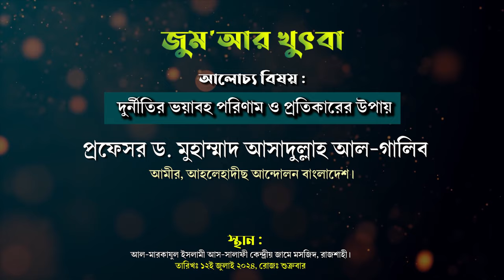দুর্নীতির ভয়াবহ পরিণাম ও প্রতিকারের উপায় | প্রফেসর ড. মুহাম্মাদ আসাদুল্লাহ আল-গালিব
বিষয়ঃ দুর্নীতির ভয়াবহ পরিণাম ও প্রতিকারের উপায়
তারিখ : ১২ই জুলাই ২০২৪, রোজ : শুক্রবার।

প্রফেসর ড. মুহাম্মাদ আসাদুল্লাহ আল-গালিব,মুহাম্মাদ আসাদুল্লাহ আল-গালিব,আসাদুল্লাহ আল-গালিব,ড. মুহাম্মাদ আসাদুল্লাহ আল-গালিব,প্রফেসর ড মুহাম্মাদ আসাদুল্লাহ আল-গালিব,আসাদুল্লাহ আল গালিব,ডঃ মুহাম্মদ আসাদুল্লাহ আল গালিব,ড.মুহাম্মাদ আসাদুল্লাহ আল-গালিব,মুহাম্মদ আসাদুল্লাহ আল-গালিব,ড.মুহাম্মাদ আসাদুল্লাহ আল-গালিব নতুন ওয়াজ,ড. আসাদুল্লাহ আল-গালিব,ডা.জাকির নায়েক সম্পর্কে ড. আসাদুল্লাহ আল-গালিব,ড. আসাদুল্লাহ আল গালিব,আসাদুল্লাহ আল-গালিব নতুন ওয়াজ,ড. আসাদুল্লাহ গালিব
দুর্নীতি ও তার প্রতিকার বিষয়ে একটি প্রতিবেদন,পর্ণগ্রাফি আসক্তি: ভয়াবহতা ও মুক্তির উপায়,সড়ক দুর্ঘটনা : কারণ ও প্রতিকার,দুর্নীতি,দুর্নীতি ও ঘুষ,দুর্নীতি ও ঘুষ নিয়ে কোরআন,দুর্নীতি প্রতিরোধে ইসলাম,অনুচ্ছেদ দুর্নীতি প্রতিরোধ,দুর্নীতি প্রতিরোধ অনুচ্ছেদ,নারী ও শিশু নির্যাতন মামলা থেকে বাচার উপায়,বাংলা হাতের লেখা সুন্দর করার উপায়,অনুচ্ছেদ লিখন দুর্নীতি প্রতিরোধ,অনুচ্ছেদ রচনা দুর্নীতি প্রতিরোধ,বাংলা অনুচ্ছেদ দুর্নীতি প্রতিরোধ,দুর্নীতির সিন্ডিকেট
দুর্নীতি,কোরআন ও হাদীস অনুযায়ী হারাম খাদ্যে,কোরআন ছুঁয়ে কসম বা শপথ করা কি জায়েজ,কোরআন ছুঁয়ে কসম করা কি জায়েজ,কোরআন ছুঁয়ে শপথ করা কি জায়েজ,কোরআন ছুঁয়ে শপথ করা জায়েজ কি,রাজার আম খাওয়া নিয়ে কঠিন দূর্নীতি,জান্নাত আশা করা বোকামি,কুরআন রিসার্চ,ইসলামই শান্তি,সম্পর্ক ছিন্ন করা মহাপাপ,দেশের দুর্নীতি নিয়ে যে কথা গুলো ১০০% মিলে যাচ্ছে,কুরআন ছুঁয়ে কসম,কবরে ও হাশরে যে প্রশ্ন করা হবে,আত্মীয়তার সম্পর্ক ছিন্ন করা,দুনিয়াতেই শাস্তি,কোরআন ছুঁয়ে কসম করলে কি করবো ?
দুর্নীতির কোটি কোটি টাকায় আবেদ আলীর সাম্রাজ্য,দুর্নীতির কোটি কোটি টাকায় আবেদ আলীর সাম্রাজ্য,আবেদ আলী,আবেদ আলী দুর্নীতিবাজের গডফাদার,আবেদ আলীর সাক্ষাৎকার,ধনকুবের আবেদ আলী,দুর্নীতি,আবেদ আলীর জবানবন্দি,প্রশ্নফাঁসে জড়িত কে এই ড্রাইভার আবেদ আলী,কে এই ধনকুবের আবেদ আলী,এমপি পাপুলের দুর্নীতি,প্রশ্ন ফাঁসের টাকায় কী করতেন পিএসসির সাবেক গাড়িচালক আবেদ আলী?,সরকারের দুর্নীতি,ড্রাইভার আবেদ আলী,আবেদ আলী প্রশ্ন ফাস,প্রশ্ন ফাঁস করে ধরা খেল আবেদ আলী
কুলি থেকে যেভাবে অঢেল সম্পদের মালিক আবেদ আলী,আবেদ আলী,আবেদ আলী পিএসসি,আবেদ আলী জীবন,আবেদ আলী ড্রাইভার,আবেদ আলী গ্রেফতার,প্রশ্নফাঁসে জড়িত কে এই ড্রাইভার আবেদ আলী,কুলি থেকে যেভাবে অঢেল সম্পদের মালিক | a,কে এই আবেদ আলী,আবেদ আলী চোর,কুলি থেকে অঢেল সম্পদের মালিক,আবেদ আলী দুর্নীতিবাজের গডফাদার,প্রশ্নপত্র ফাসে কুলি থেকে অঢেল সম্পদের মালিক,ড্রাইভার আবেদ আলী,সৈয়দ আবেদ আলী,সৈয়দ আবেদ আলী জীবন,প্রশ্ন ফাঁস ও বিক্রি করেই অঢেল সম্পদের মালিক আবেদ আলী